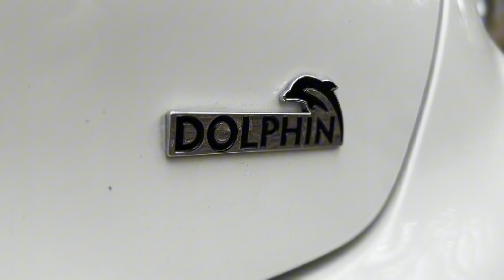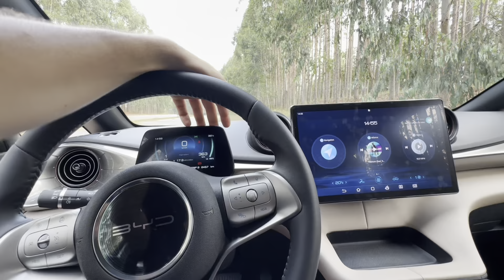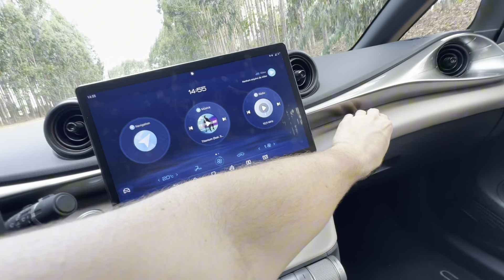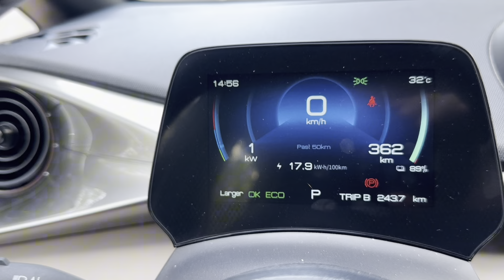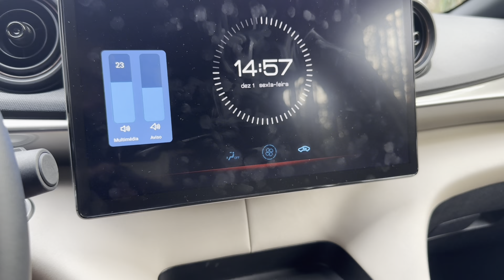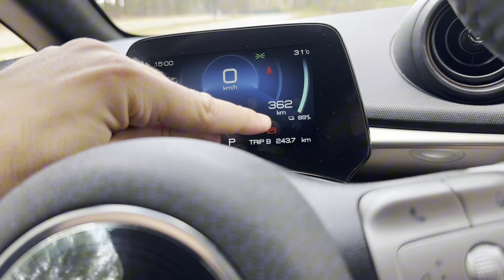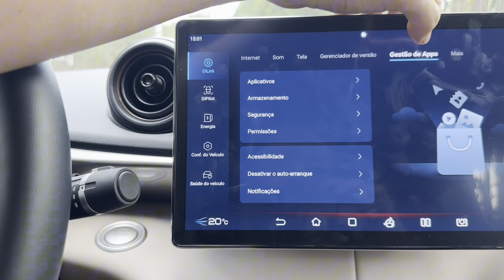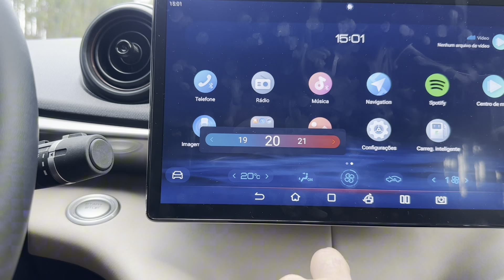TUDO SOBRE O BYD DOLPHIN EV, O CARRO DO ANO DE 2023! VALE A PENA?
Tudo sobre o carro do ano de 2023, o BYD Dolphin, vale a pena?